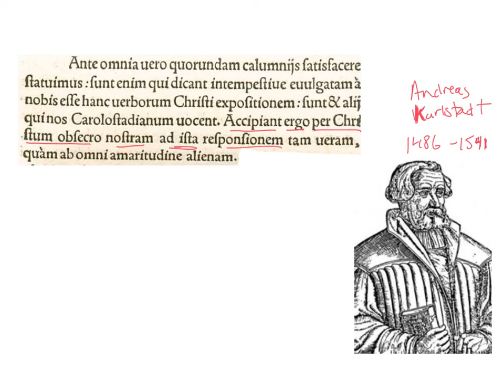LatinPerDiem Latin Lessons: Zwingli, Subsidium Sive Coronis De Eucharistia 9